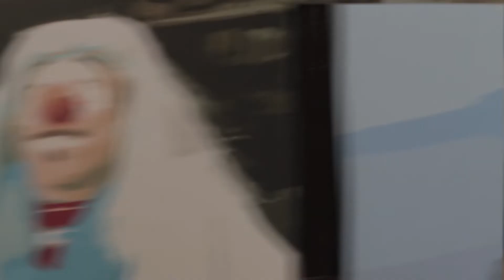Симбиоз - Это всё нужно нам прекратить...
Выступление в Арт-кафе Мана-Мана

нам очень нужна ваша помощь! любым способом и в любом количестве ))

💳 PrivatBank: 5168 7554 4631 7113 - UAH
💳 PrivatBank: 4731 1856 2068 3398 - USD
💳 PrivatBank: 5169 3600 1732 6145 - EUR
💳 monobank: 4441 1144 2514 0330 - UAH
💳 Yoomoney: 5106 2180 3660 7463 - RUB

₿ Bitcoin
bc1q49qqwy63w9ez2e4mqy4eqjzregad860eahl2tu

ETH
Ethereum
0x721A109F582c936C90fE07Dc56ae9f838d2fBaF6

Momingmy-momingmy, amyanoming, e-elbah, kuala-kuala!